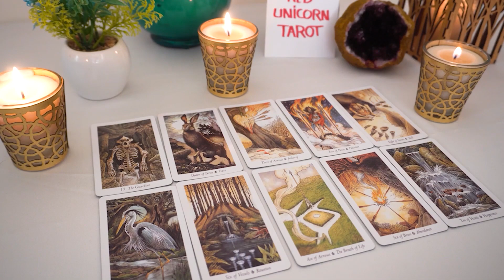AQUARIUS.. 💘 A Realization Of What Really Happened Changes Everything!!🔮👀